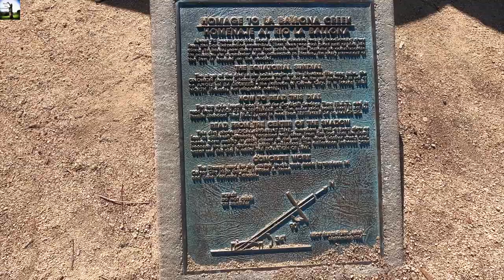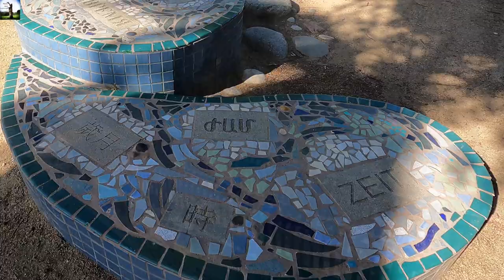🇺🇸USA🇺🇸 Hiking Trails - Culver City Nature Trail & Homage to La Ballona Creek/Equatorial Sundial, CA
Hiking Trails - Culver City Nature Trail & Homage to La Ballona Creek/Equatorial Sundial in Culver City, California

Homage to La Ballona Creek is an equatorial sundial positioned at 32 degrees, the latitude at which Culver City is located. Artist Lucy Blake-Elahi, (assisted by 6th grade students from Echo Horizon School), created colorful tiles that include references to animals and vegetation that once inhabited the area. These tiles are incorporated in the artwork around the base of the sundial.

Equatorial Sundial is a dial in which the dial plate is parallel to the equatorial plane and the polar-pointing gnomon is perpendicular to it. The equatorial sundial is the simplest of all the sundials. It can be made without mathematical calculations and can be used at any latitude.

Quotations representing the diverse languages spoken in Culver City also surround the base of the sculpture. The sundial can be read from the south side in the winter and the north side in the summer.

Lucy Blake-Elahi is an arts educator and Culver City resident. She was a collaborator on two mural projects along Ballona Creek, Postcards from Ballona (1997) and Rivers of the World (1996).

The text on the plaque reads:

"THE EQUATORIAL SUNDIAL
The slant of the dial is the same angle as the equator. The long tube, the GNOMON (no-mon), casts a shadow on the dial as the sun moves. It is set at an ANGLE of 34 DEGREES - the latitude of Culver City. It is facing true north (Polaris, not magnetic north).

"HOW TO READ THIS DIAL
The top side (north face) is set for daylight savings time (D.S.T) and is read from March 21 to September 23. The under side (south face) is set for Pacific Standard Time (P. S. T.), and is read from September 24 to March 20.

"READ FROM THE CENTER OF THE SHADOW
This dial shows LOCAL APPARENT TIME, therefore it will appear slow or fast at different seasons. Variation will arise from the fact that the Earth moves more swiftly in orbit closer to the sun than when farther away and, because the sun's apparent path is elliptical. The difference between your watch and this dial is called THE EQUATION OF TIME."

Culver City Nature Trail:

A very easy 0.5 mile friendly trail accessible to the people with strollers & wheelchairs takes approximately 15-20 minutes to hike. There are a few ground rules to be obeyed on the trail such as no smoking, no dogs, no alcohol and no skateboarding since this is a wooden trail.

Recorded Month & Year: March 2021